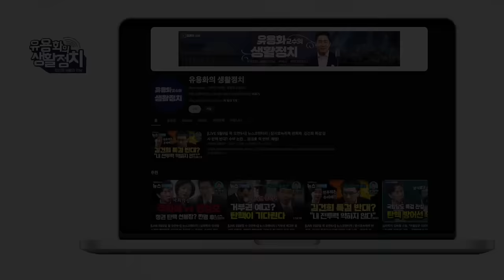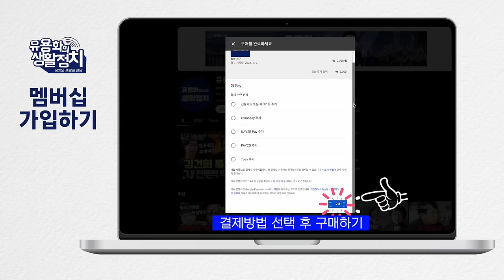무인기 전단 정보기관 에서 만든 것인가 ? 북한 " 따로 평화롭게 살자, 침략할 의사 없다" 트럼프 당선되면 김정은과 대화. 윤석열은 왕따 [홍현익 전 국립외교원장]